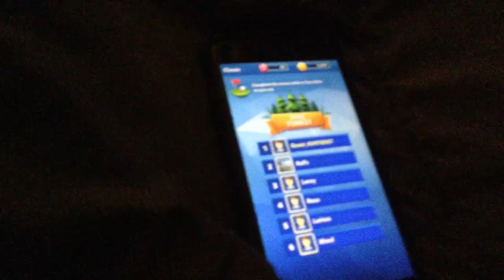Having fun playing the pine forest course on golf battle